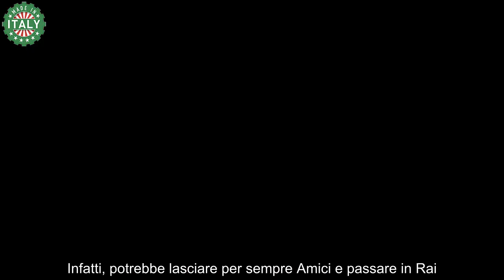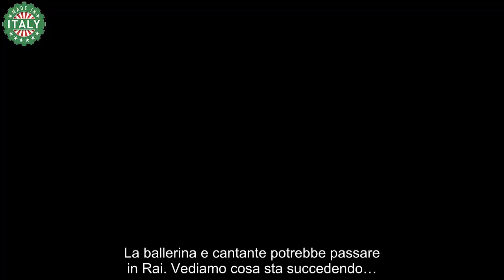Lorella Cuccarini, il telefono bolle pronta ad abbandonare Amici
Quest’anno i palinsesti delle reti televisive verranno completamente rivoluzionati. Infatti, potremmo non rivedere più al loro posto alcuni dei volti che ci hanno accompagnato per anni.

Già Fabio Fazio e Lucia Annunciata hanno salutato per sempre la Rai. Inoltre, si vocifera un addio a Mediaset da parte di Barbara D’Urso che potrebbe iniziare un programma su Netflix.

Anche Lorella Cuccarini potrebbe decidere di non prendere parte alla prossima edizione di Amici di Maria De Filippi, salutando per sempre il suo ruolo di professoressa.

Amici 2023 dovrebbe iniziare il 17 settembre e non è ancora chiaro chi farà parte del team di questa stagione. Sicuramente, rivedremo come sempre Rudy Zerbi e Alessandra Celentano, più incerte si fanno le presenze di Todaro e Cuccarini. La ballerina e cantante potrebbe passare in Rai. Vediamo cosa sta succedendo…